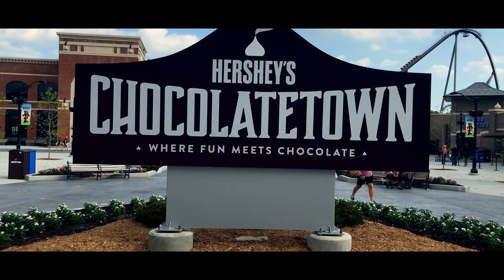Chocolatetown Hersheypark Cinematic Footage [Cinematic Sections Summer 2020]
Of course, during our first ever rides on Candymonium we had to snag some cinematic footage of Candymonium and Chocolatetown. What can we say! The area looks fantastic with its wide pathways and modern style buildings. It really makes us think we are at another park that isn't Hershey! Candymonium is such a fun ride and it is so much fun to film! We love how it travels above the pathway to interact with the guests down below, and we tried to really emphasize this interaction in this cinematic video! Let us know which shot(s) was/were your favorite from this video in the comments down below! Enjoy!!

⭐⭐If you'd like to use our footage, we kindly ask that you follow the steps listed below!⭐⭐
1. Please inform us in a comment that you are interested in using our footage
2. While our footage is on-screen, please provide our channel name somewhere on the screen as well during the duration the clips you are using from our video
3. Please either add a card to be displayed to link our channel, or provide a link to our channel in the description of your video
Thank you so much for any interest you have and for respecting our requests!!

Check our our First Candymonium Ride Vlog to see our crazy reactions to the the ride itself!!